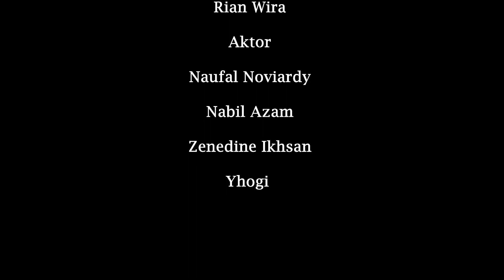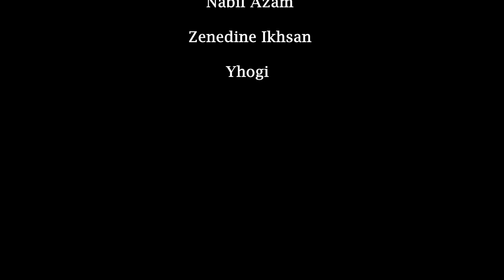VIDEO PENDEK "PERUNDUNGAN ANAK" GELAR TALENTA MAHASISWA UNTAN GANJIL SEMESTER 2023/2024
Terima kasih kepada para mahasiswa yang telah berkarya dalam Gelar Talenta Mahasiswa Universitas Tanjungpura Semester Ganjil 2023/2024 berupa Video Pendek nya, semoga ini menjadi pembelajaran berharga dalam melakukan kerjasama dan menjadikannya suatu karya yang bermanfaat, amin ...